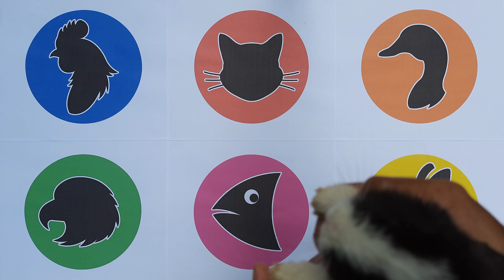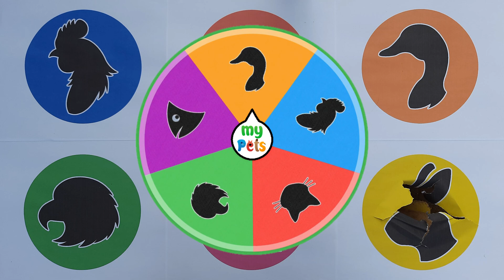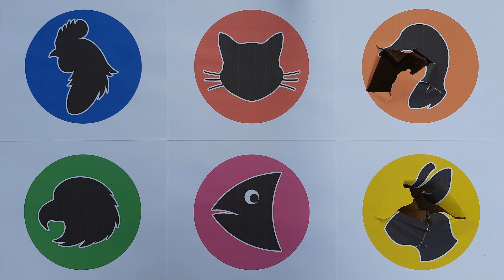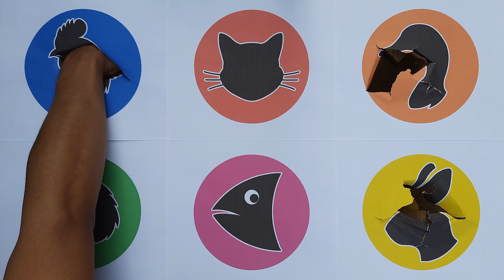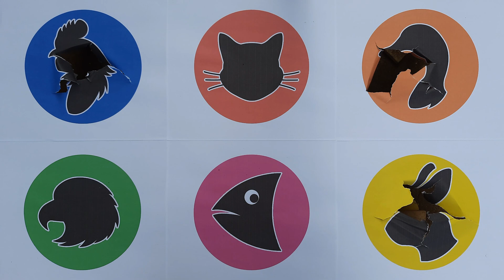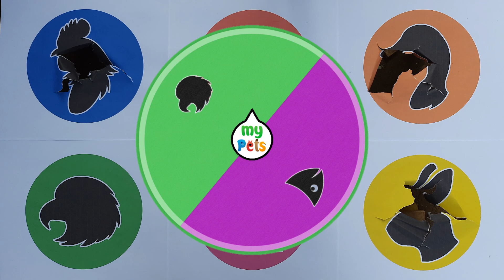Hewan Peliharaan : Ikan, Ayam, Bebek, Kucing, Burung, Kelinci